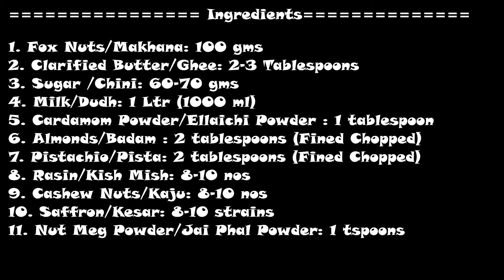ପୁସକଡ଼ ମଞ୍ଜି ର୍ ଖିରି|ପଦମ୍ ଫୁଲ୍ ମଞ୍ଜି ର୍ ଖିରି|Makhana Kheer|Fox Nuts Pudding|Kheer Recipe|Indian Khir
ପୁସକଡ଼ ମଞ୍ଜି ର୍ ଖିରି/Makhana Kheer/Fox Nuts Pudding!!!

“PaakhSaal” Wishing A “Happy Navaratri to All of You.
It’s 4th Day of Navaratri Today.
Hope you all in track and making awesome and tasty “Prasad/Prasadam” for the Pooja offerings. Well, when we Indians talk about the Celebration of Poojas or festivals, then that can’t be completed without any sweet recipe and mainly without making the all time traditional ‘Kheer/Pudding’ recipe. And among all the pudding/kheer recipe, ‘Rice Kheer’ is the most reliable, all-time favorite and tasty one. I feel every Indian festive spread is incomplete without a serving of “Kheer”. In Odisha, it’s called as “Kheeri”. But well, if you are bored of making the same ‘Rice Kheer’ then have got somethings new, interesting, healthy and nutritious version of it. It’s very easy to make and made from the ‘Fox Nuts/Makhana’. Which is usually used as snacks or used during making of Laddus. So, here I have tried making the Kheer using those very light weighted ‘Makhanas’. But it’s not going to be the usual type. The way we will be making today, it will give the appearance of ‘Ras Malai’ and taste of ‘Rabdi’.  Very few tricks and tips can make the simple makhanas, worth preparing and eating during this festive time. Hope you all like this simple recipe and try to make at your kitchen, and yes, will be waiting for your valuable feedback.

Preparation Time: 5-10 mins
Cooking Time: 15-20 mins
Serving: 3-4 Persons

Ingredients List:
1. Fox Nuts/Makhana: 100 gms
2. Clarified Butter/Ghee: 2-3 Tablespoons
3. Sugar /Chini: 60-70 gms
4. Milk/Dudh: 1 Ltr (1000 ml)
5. Cardamom Powder/Ellaichi Powder : 1 tablespoon
6. Almonds/Badam : 2 tablespoons (Fined Chopped)
7. Pistachio/Pista: 2 tablespoons (Fined Chopped)
8. Rasin/Kish Mish: 8-10 nos
9. Cashew Nuts/Kaju: 8-10 nos
10. Saffron/Kesar: 8-10 strains
11. Nut Meg Powder/Jai Phal Powder: 1 tspoons

Copyright: Everything are being shown in this video are created by me (i.e. Arpita Panda, Sole owner of 'PaakhSaal' Channel) unless otherwise stated. Kindly don't use or try to pirate the video or content of this videos without first taking permission from me (i.e. Arpita Panda) at or or